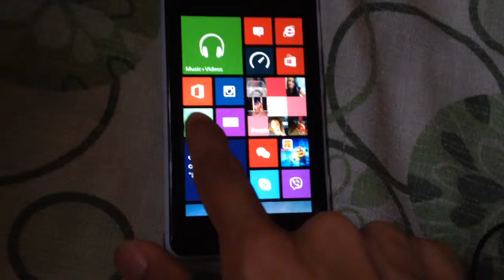Flappy Bird for Windows Phone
Flappy Bird for Windows Hone now available